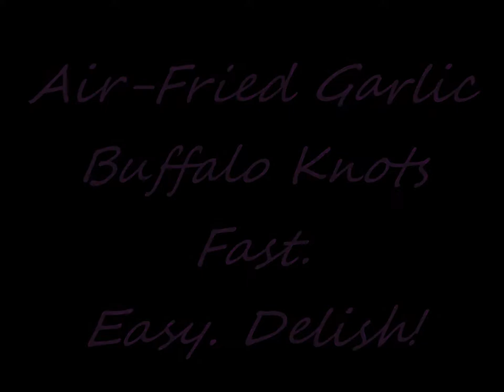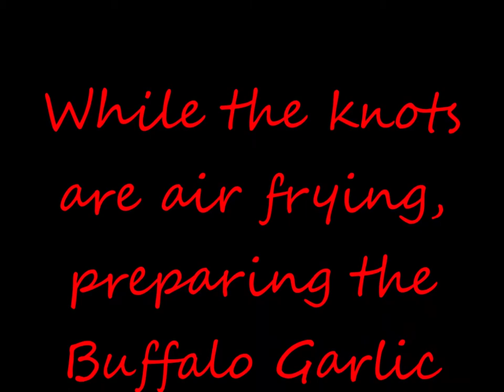How To Make Air Fried Buffalo Garlic Knots with Bonus Scene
Eas to make air-fried buffalo garlic knots with a bonus scene for those who want them bigger!